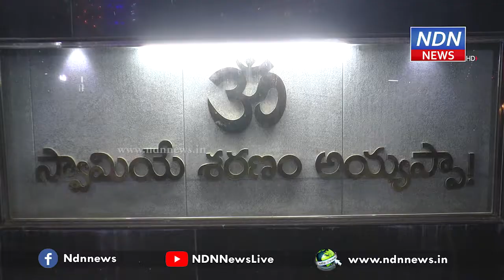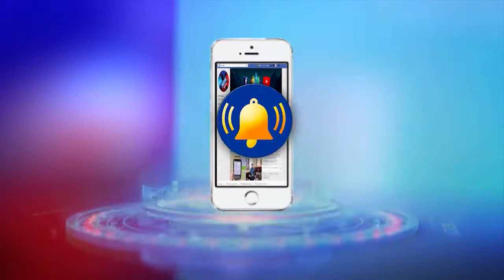నెల్లూరు అయ్యప్పగుడిలో పడి పూజోత్సవం ఘనంగా.. - NDN News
నెల్లూరు నగరంలోని అయ్యప్పగుడిలో పడి పూజోత్సవం ఘనంగా జరిగింది. ఈ సందర్భంగా స్వామివారికి విశేష పూజలు, అభిషేకాలు నిర్వహించారు. డాక్టర్ నరసింహారెడ్డి, విజయమ్మ దంపతులు ఉభయకర్తలుగా వ్యవహరించారు. భక్తులు పెద్దసంఖ్యలో ఈ పడి పూజలో పాల్గొన్నారు. అయ్యప్ప నామస్మరణంతో ఆ ప్రాంతమంతా మర్మోగింది.